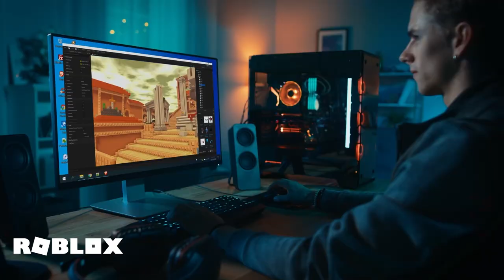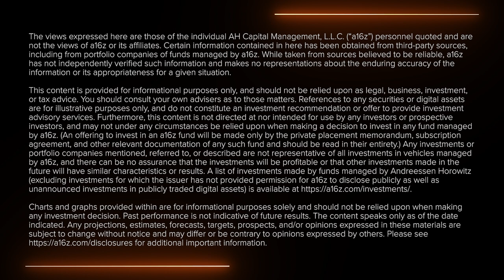Introducing: a16z GAMES FUND ONE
For over a decade, a16z has been investing games companies. Today, we are proud to introduce GAMES FUND ONE, the firm's first fund dedicated to building the future of the games industry. To learn more, visit a16z.gg